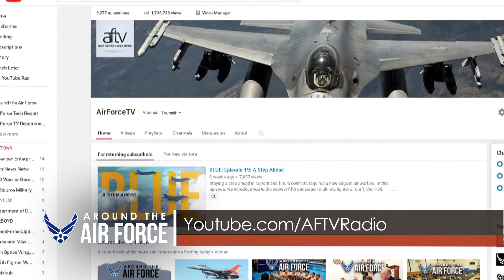Around the Air Force: Air Warfare Symposium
On this look around the Air Force, CSAF Gen David Goldfein and CMSAF Kaleth Wright speak at the Air Force Association Air Warfare Symposium. Hosted by SSgt Traci Keller.